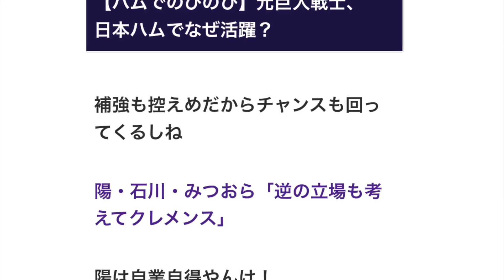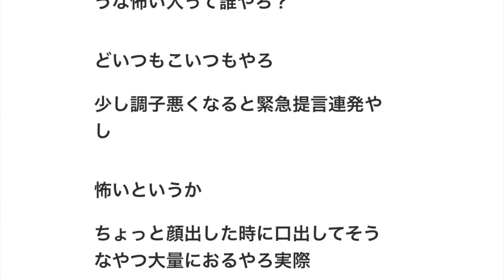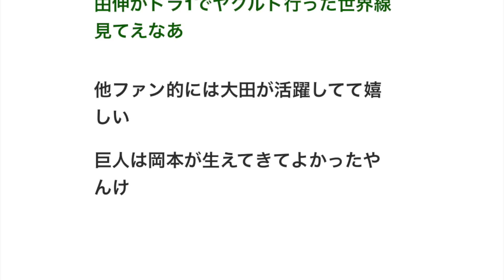【ハムでのびのび】元巨人戦士、日本ハムでなぜ活躍？